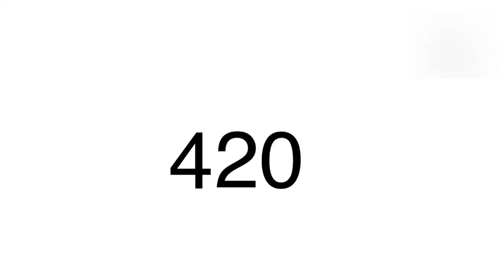CAN Y'ALL STOP UNSUBSCRIBING TO ME WHAT I SAY!?!?!?!?